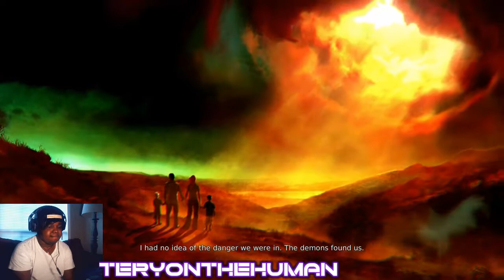VERGIL | DmC: Devil May Cry Walkthrough / Gameplay - Part 2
DmC Devil May Cry Definitive Edition Full Walkthrough  Gameplay Playthrough Let's Play  with face cam reactions and live commentary

DmC: Devil May Cry is an action-adventure hack and slash video game developed by Ninja Theory and published by Capcom for PlayStation 3, Xbox 360 and Microsoft Windows. It is the fifth instalment of the Devil May Cry series, serving as a reboot. Announced in late 2010 during the Tokyo Game Show, the game is set in an alternate reality in the Devil May Cry series.

The re-imagination of the Devil May Cry series was requested by Capcom, resulting in a total reboot. Capcom chose Ninja Theory to develop the game, assisting them to ensure that gameplay was reminiscent, but distinct, compared to previous titles. Early reaction to the game was widely negative, generally as a result of Dante's visual redesign; nevertheless, DmC received positive reviews from critics upon release, but less favorable reception among fans. Critics praised the gameplay, art style, and story of the game, as well as the redesigned Dante. The game ultimately failed to meet Capcom's sales expectations.

A DLC expansion for the game, titled Vergil's Downfall, which takes place after the main game and features Dante's brother Vergil as the playable character, was released on 23 March 2013. A remastered edition of the full game, titled DmC: Definitive Edition, running at 1080p/60fps and including all downloadable content, new costumes and new gameplay features such as a manual targeting system, was released for PlayStation 4 and Xbox One on 10 March 2015. The Definitive Edition and the original PC version were developed by Q-LOC.[2]